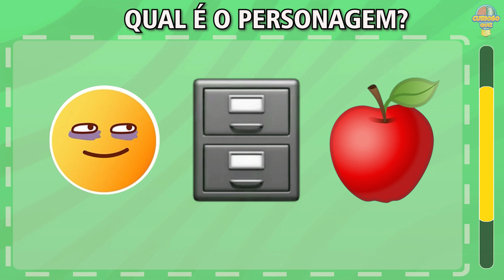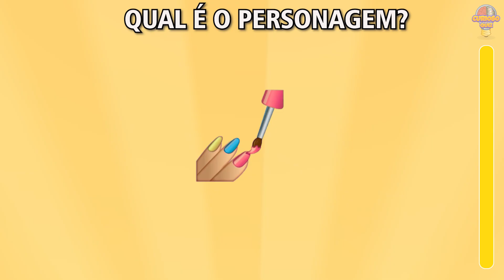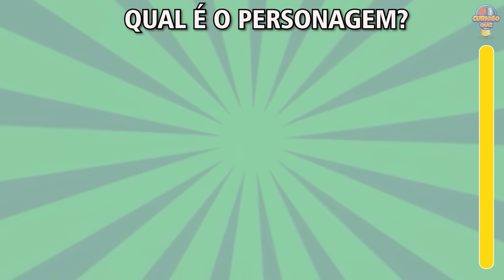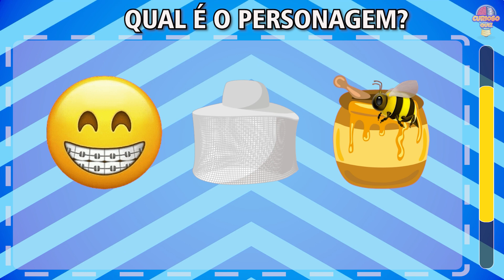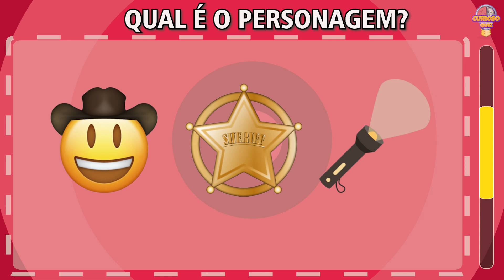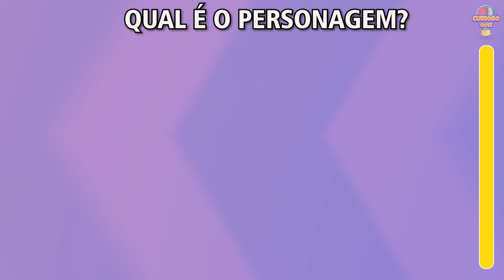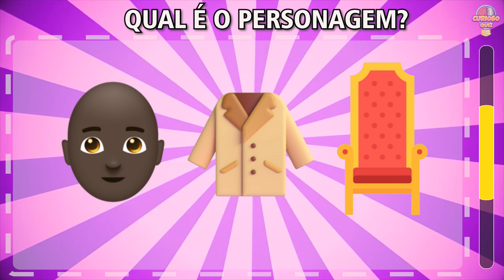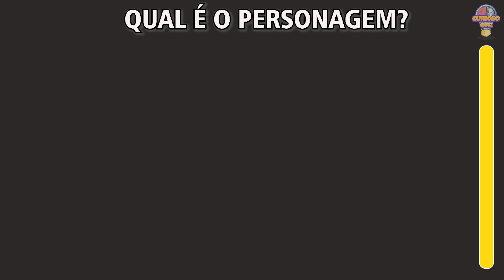ADIVINHE O PERSONAGEM DE WANDINHA COM EMOJIS #2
Fala galera! Vamos tentar adivinhar o personagem de WANDINHA com emojis em 20 segundos?